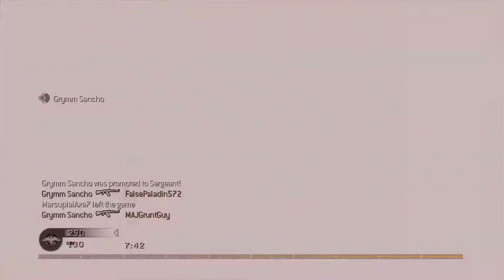xCodeh - EPIC CALL OF DUTY KILLSTREAK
36GB archive of old xCodeh videos
162 videos total
Downloaded from YouTube highest quality sometime in 2016
Torrent:
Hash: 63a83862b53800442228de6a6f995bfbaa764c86